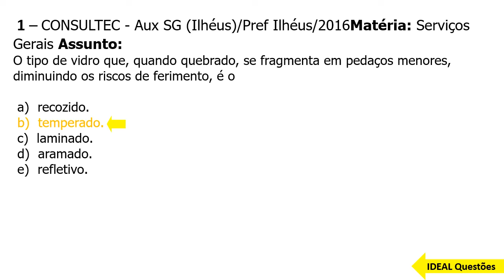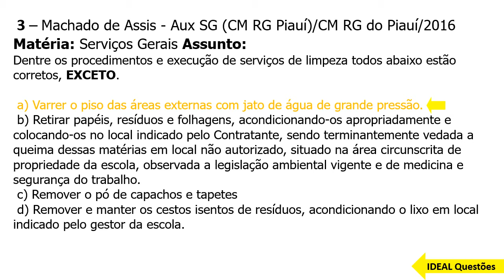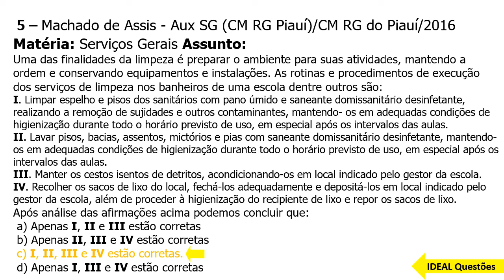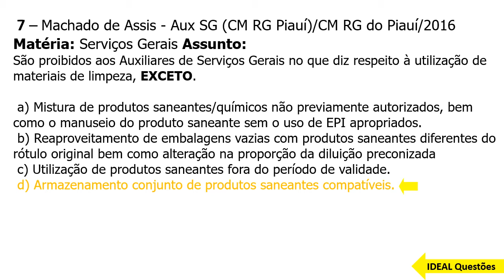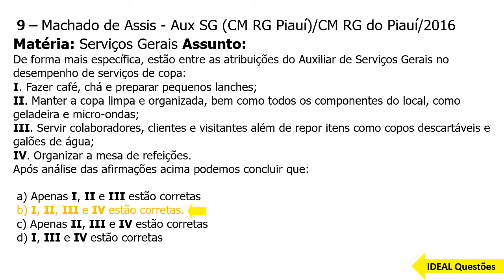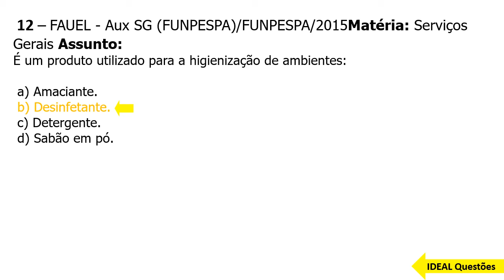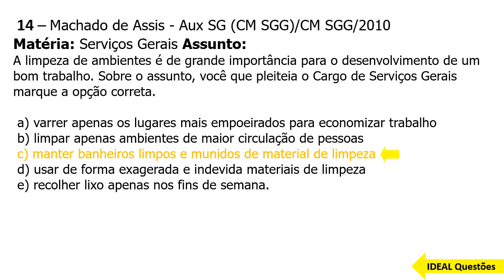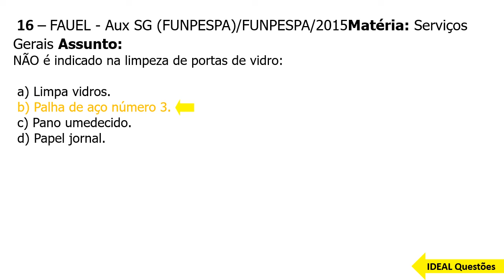QUESTÕES DE AUXILIAR DE SERVIÇOS GERAIS DE CACHOEIRA DOS ÍNDIOS (PB) ESPECÍFICAS - IDEAL Questões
IDEAL Questões.

Questões De Concurso -  AUXILIAR DE SERVIÇOS GERAIS DE CACHOEIRA DOS ÍNDIOS (PB) ESPECÍFICAS  ...

CONHECIMENTOS ESPECÍFICOS  ..